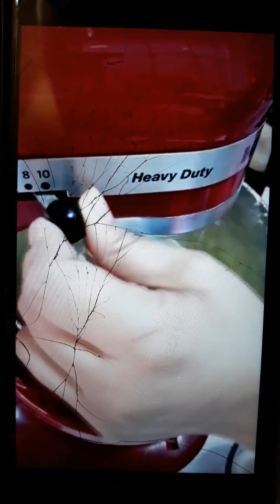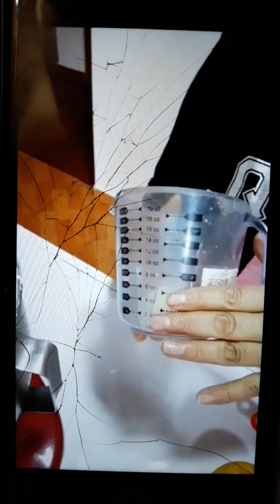clase queque Inglés modelado gina #1